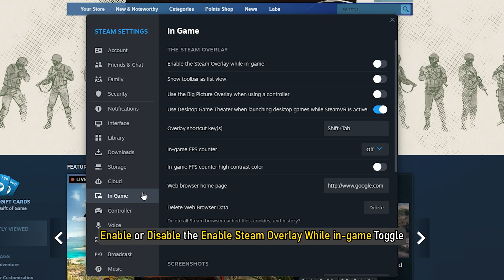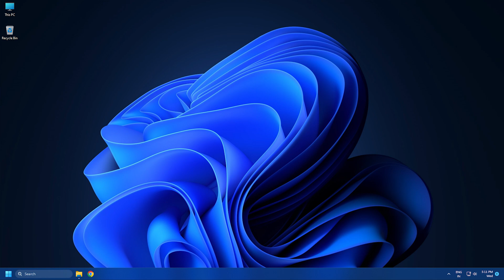How to Enable or Disable Steam Overlay on Windows PC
Steam Overlay lets users use the Steam feature directly from the game without opening the launcher. However, this has been a blessing in disguise for some gamers. That is why we are going to learn how to enable or disable the Steam Overlay on Windows PCs, so you can adjust the settings if your game starts crashing or freezing due to the feature.